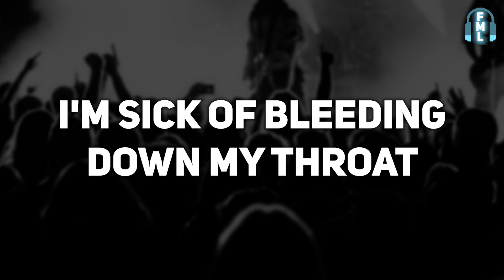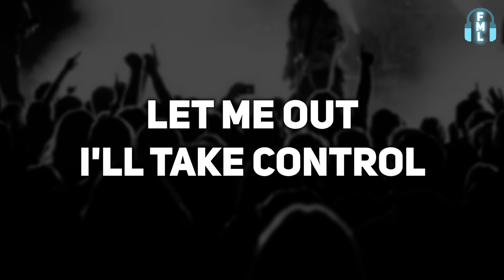Royal Bliss - Monster [Lyrics]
Want to support for free? Share / like / comment the video :)
'Monster' by 'Royal Bliss' | Be sure to follow them on their...
Lyrics
I'M SICK OF THE DRUGS
I'M SICK OF MY BREATH
I'M SICK OF BLEEDING DOWN MY THROAT
AND I'M TIRED OF THE WORDS

BRINGING ME DOWN TRYING TO STEAL MY SHOW
OH I KNOW I'M NOT WHAT YOU WANTED, I'M NOT WHAT YOU THOUGHT
I'M NOT ALL YOU WISHED ME TO BE
AND IF YOU WON'T OPEN THE DOOR I'LL KICK IT DOWN

YOU MADE A MONSTER
YOU BUILT THE WEAPON IN ME
YOU BUILT

YOU'RE HOLDING ME BACK
SO OPEN THE CAGE
LET ME OUT I'LL TAKE CONTROL
I'M NOT LOOKING BACK I'M TURNING THE PAGE TRYING TO FIND MY HOME I KNOW

THE BIGGER IT GETS THE BIGGER THE MESS THE BIGGER THE LIFE I CAN DEAL

IF YOU DON'T GET ME OUT I'LL DO THIS MY WAY